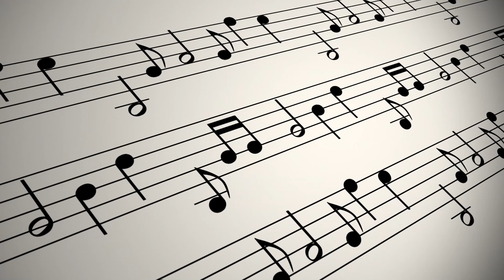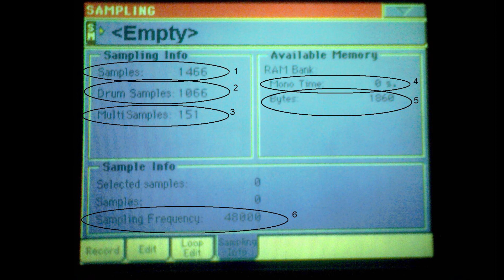KORG PA RAM DE NE KADAR YER VAR, KORG PA RAM ÖZELLİKLERİ, KORG PA SAMPLİNG BÖLÜMÜ DETAYLI ANLATIM